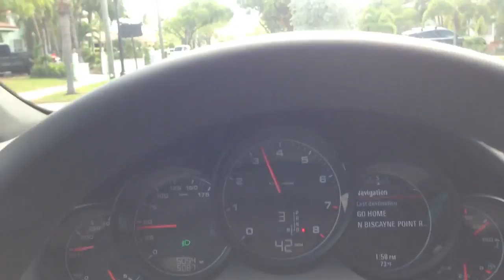Porsche Cayenne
Buena maquina